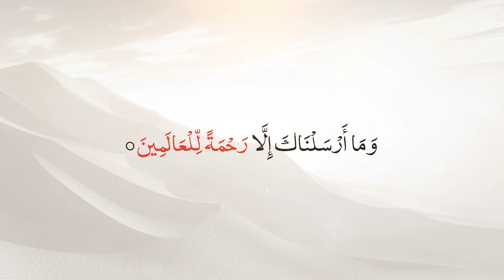TRAILER - RAHMATUL LIL AALEMEEN KA PAIGHAM | ADV. FAIZ SYED | TRUTH CONFERENCE 2022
Coming Soon
Message of Prophet Muhammad(ﷺ)